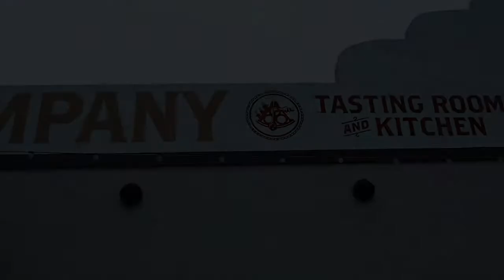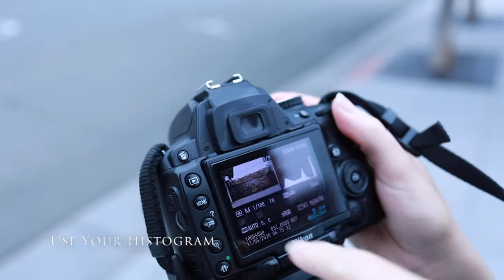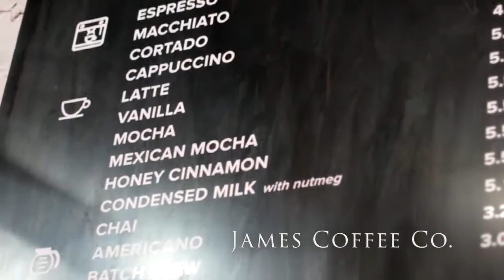Tips For Photographing Texture and Pattern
Happy Sunday, everyone. I met Tcha from @blackqueenphotography (check her out at the link below) early this morning in Little Italy, a subset of downtown San Diego. We set out to practice street photography, and I then narrowed in on photographing pattern and texture.

One pretty cool benefit of creating 2D pieces of texture and pattern is that you can incorporate this into other realms of art, such as interior design. Take your home, for example. You can take these photographs of awesome patterns and texture you see out on the street, transfer and blow them up in Photoshop, and then print them off to make wall coverings for your home. And, of course, you can always use canvas as your backdrop.

Stick with the video, as I give you tips on how to get cool, creative shots that you can use for selling and decorating.

Drop me a comment if you have any questions!